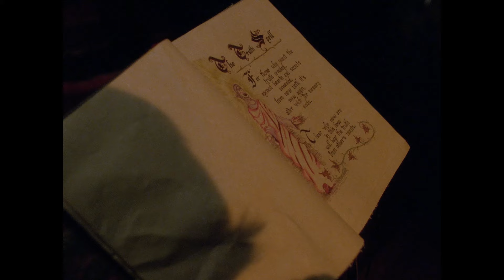The Sisters Can't Handle the Truth! | Charmed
The Halliwell Sisters can't handle the truth!
charmed | Where to watch: para.mt/Charmed